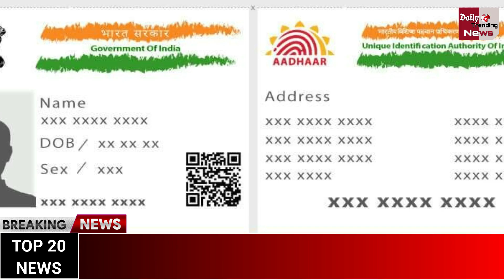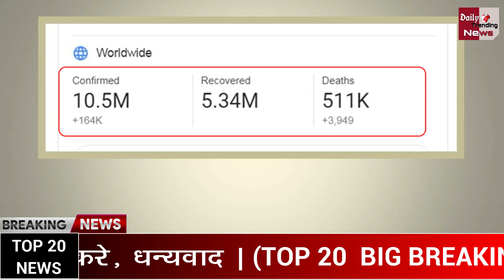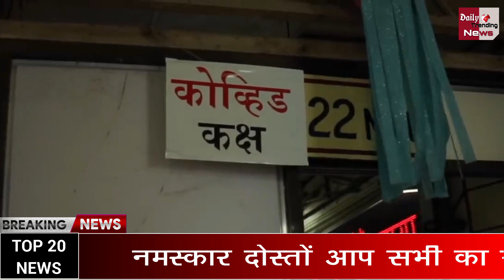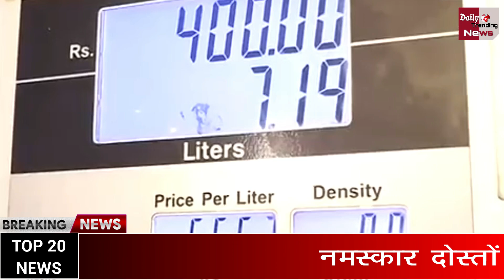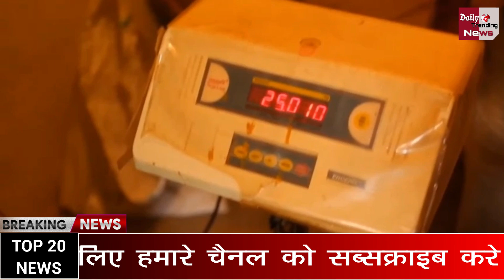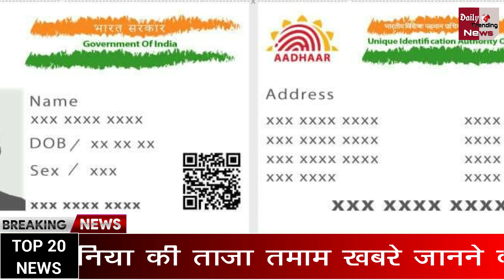आज सुबह 2 जुलाई 2020 के मुख्य समाचार, बड़ी खबरे, बॉर्डर पर होगा कुछ बड़ा, Breaking News Today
Breaking News | Today Top Headlines | July 2, 2020 | Nonstop 15 Headlines | देश-दुनिया की 15 बड़ी खबरें फटाफट